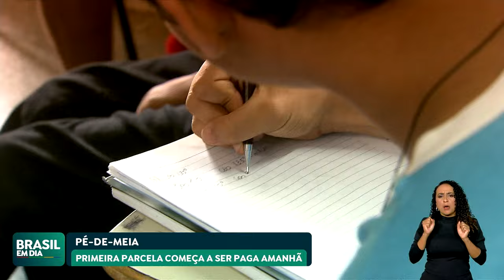GOVERNO COMEÇA A PAGAR NESTA TERÇA A PRIMEIRA PARCELA DO PROGRAMA PÉ-DE-MEIA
O Ministério da Educação passa a pagar nesta terça (26) a primeira parcela do programa Pé-de-Meia, que incentiva os jovens a permanecerem no ensino médio. Recebem os R$ 200 nesta terça os alunos nascidos em janeiro e fevereiro. Em cerimônia no Palácio do Planalto, Lula e Camilo Santana distribuíram os primeiros cartões para os beneficiados.